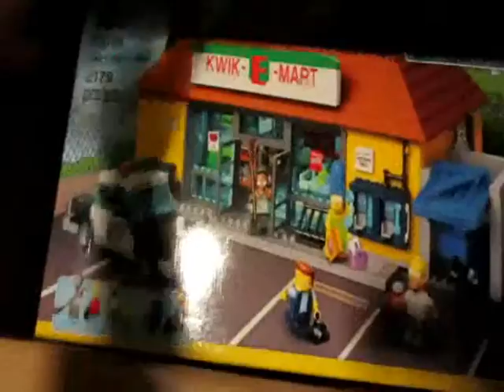New Timken Bearings New Convenience store